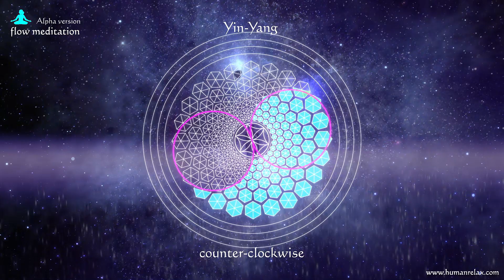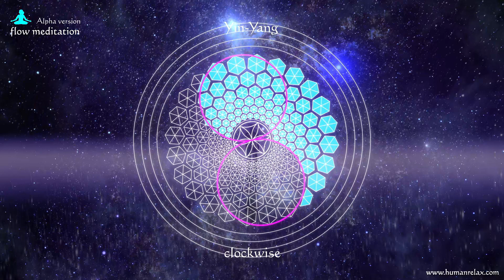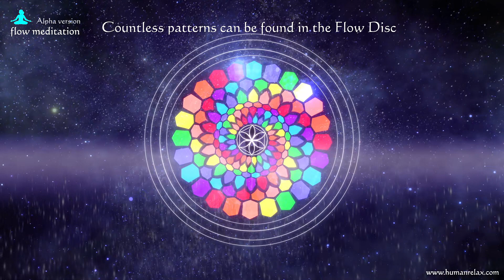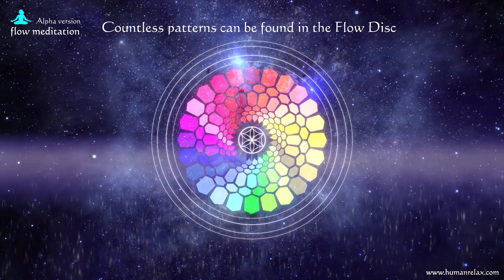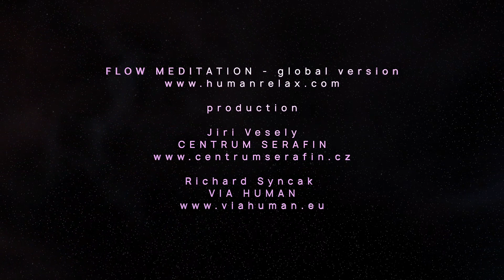binaural audio stimulating brain waves at level Alpha (8 – 14 Hz)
Advice: use headphones
Effects: Brain concentration and productivity. Increase learning ability. Release. Reducing stress. Anxiety reduction. Keeps a positive mindset. Easier involvement in activities. Everything goes more naturally and easily, without effort, because a person is in a state of Flow.